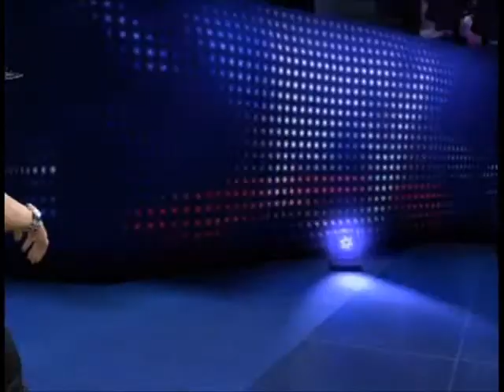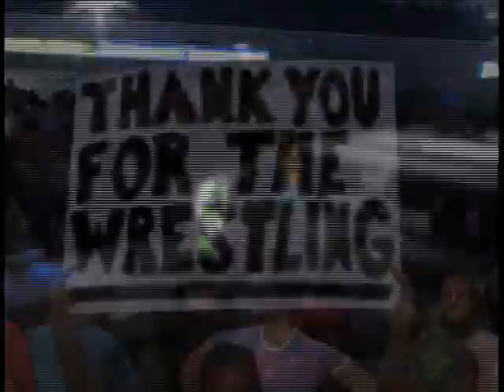UEWA CAWStock Part 1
First Ever CPV For this small CAW Show

Card:
(1)Toy Story VS Thugaboos Special Match
(2)Gary Oak VS Mokap
(3)Lord Daigon VS Trent Green
(4)Christie Monteiro VS Bulma
(5)Sonic The Hedgehog VS Shadow The Hedgehog Parking Lot Brawl
(6)(ME)Kurtis Stryker VS Gene Starwind Hell in a Cell